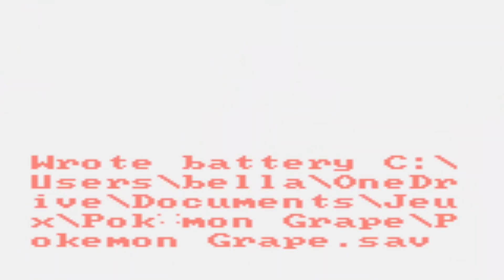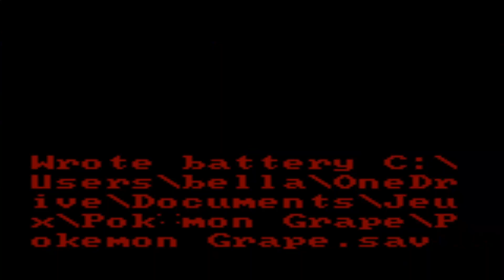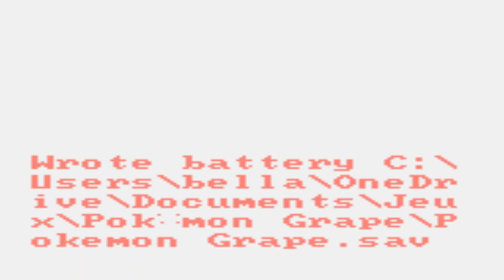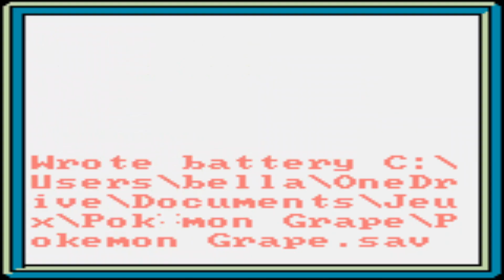Pokémon Grape - Episode 20 : Dungeon of Deffrite Partie 1 !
Aujourd'hui, nous commençons à explorer le Dungeon of Deffrite un donjon rempli de Pokémon sauvages surpuissants, des dresseurs de haut niveau et des labyrinthes !